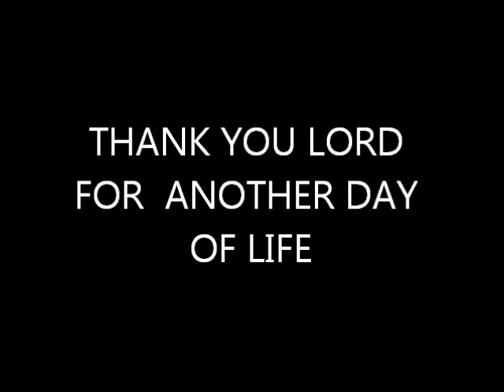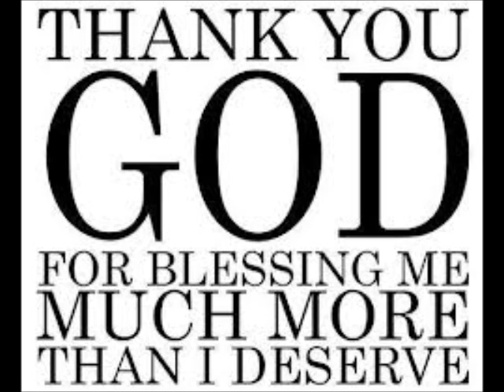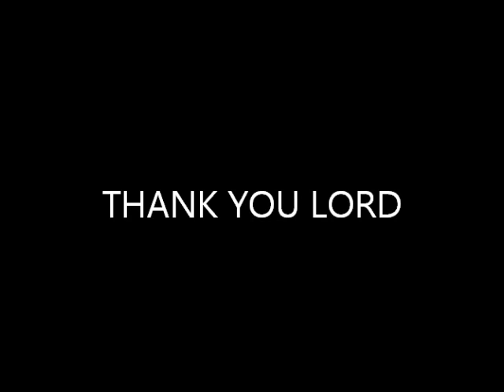THANK YOU LORD FOR ANOTHER DAY OF LIFE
''THE CARICO FAMILY'' SOMEONE WHO CARES CD - OWN NO RIGHTS TO THIS SONG